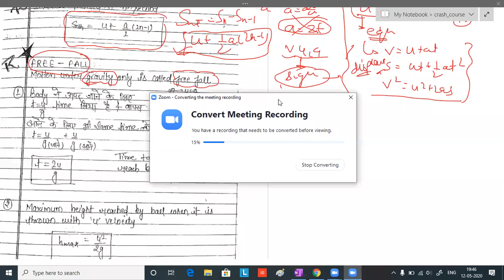KINEMATICS_1B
CRASH COURSE OF KINEMATICS